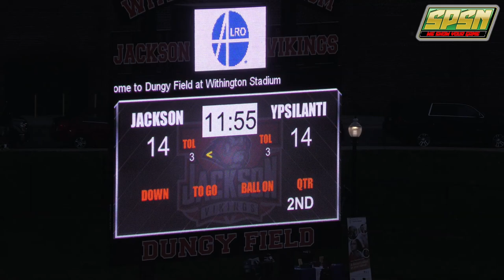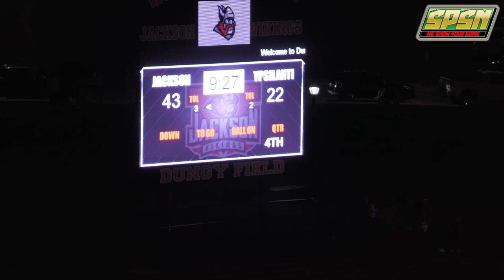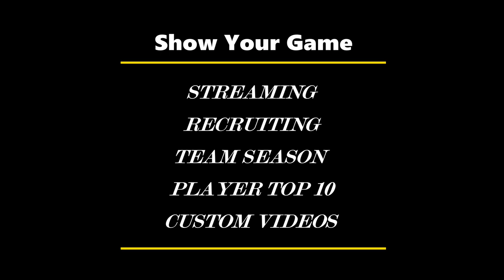Ypsilanti Community Grizzles varsity vs Jackson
9 22 23
at Jackson